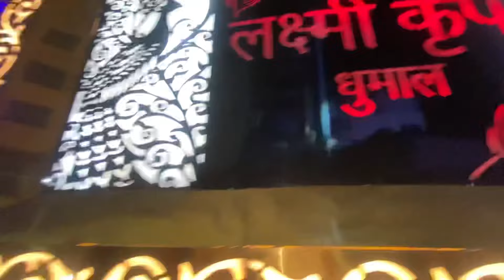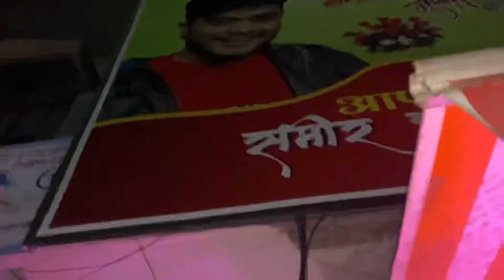Laxmi kirpa dhumal party Nagpur 😎 Vaibhav narule volg 🤩❤️ तोड़ी मस्ती तोड़ा काम वाला वोल्ग 🙏🏻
Vaibhav narule

Meri Videos apko Pasand Aai Ho To Plz Hume Support
Karne Ke Liye Humare Channel ( Vaibhavnarulevolg ) Ko

Tejas bhai
Mangesh bhai
Om bhai

And All Team Member's 100

      •••Plz Don't Copyright me Videos•••